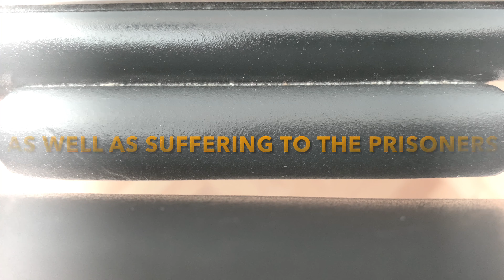Treadmills were Invented as a Form of Punishment